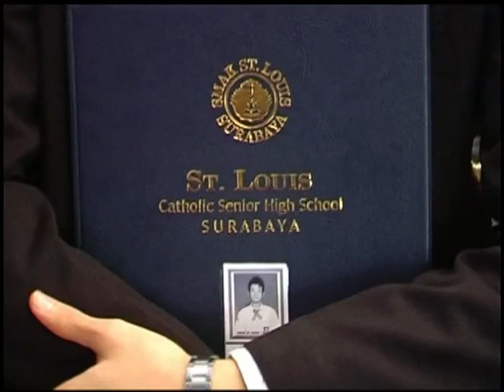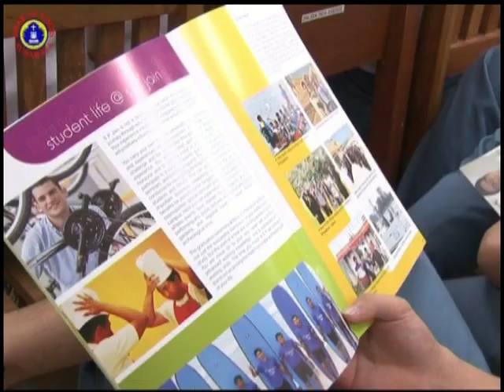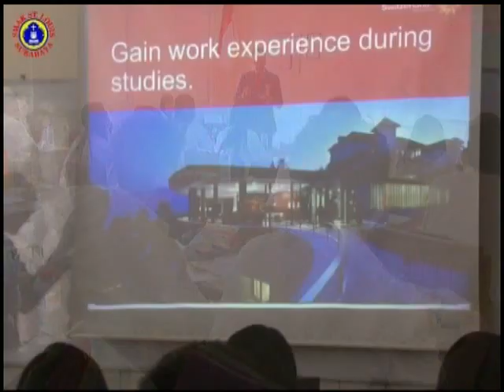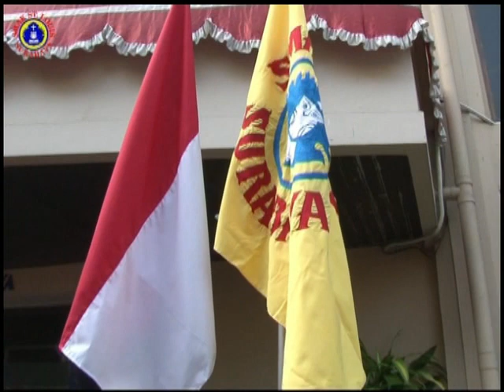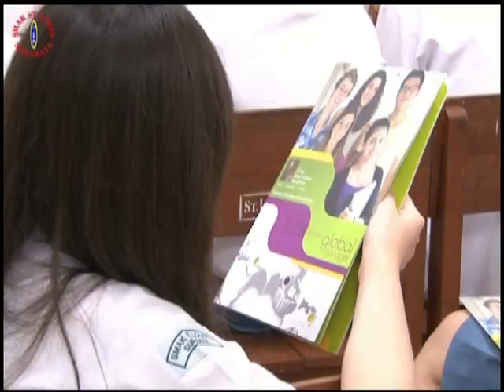SMAK Sint Louis 1. Bakti Sosial Alumni SMAK Sint Louis 1.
Ingin mengunjungi Channel Yakobis TV. Klik atau

Minggu, 20 Oktober 2013 pk 06.30, mulai terlihat persiapan bakti sosial 2013 yang diadakan oleh Ikatan Alumni (IKA) SMAK St. Louis bersama SSV (Serikat Sosial Vincentius), mulai dari pembagian kupon sembako, sampai penempatan paket -- paket sembako berjumlah 600 buah dan 105 bingkisan untuk anak-anak PAUD (Pendidikan Anak Usia Dini) Dinoyo.

Bakti sosial ini merupakan acara terakhir dari serangkaian acara untuk memperingati Vincentius day. Dipelopori oleh IKA (Ikatan Alumni) Sinlui beserta SSV, dibantu dengan Garda beserta UKS, acara ini bertujuan untuk membantu masyarakat sekitar sekolah yang kurang mampu, selain itu juga mendekatkan hubungan kekerabatan antara alumni lintas angkatan dengan Almamater SMAK St. louis 1.

Pembukaan bakti sosial diawali dengan doa pembuka oleh Bu Yohana (salah satu pembina SSV), dilanjutkan sambutan oleh Romo Sigit kepala SMAK St. Louis 1 dan sambutan oleh Pak Ipam ketua IKA. Dalam sambutannya, Pak Ipam menyampaikan keinginannya dimasa depan untuk acara ini, yaitu mengundang Kak Seto (pemerhati anak-anak) yang juga merupakan alumni sinlui, untuk ikut serta dalam baksos tahun berikutnya. Baksos dibuka secara simbolis oleh Ibu Maria (salah satu pengurus IKA) dan Romo Sigit dengan pemberian sembako kepada salah satu peserta baksos. Selain pembagian sembako, baksos persembahan IKA tahun 2013 ini juga akan bagi-bagi bingkisan istimewa untuk anak-anak PAUD Dinoyo sekaligus melibatkan dokter-dokter alumni Sinlui (dr. Yenni Alumni 1979, dr. Susanto Alumni 1972 dan dr. Sylvester, Sp.A Alumni 1979) yang akan melayani pemeriksaan kesehatan anak -- anak PAUD Dinoyo.

Harapan akan acara ini, seperti yang disampaikan oleh Pak Ipam, "Karena baksos sudah merupakan kegiatan rutin setiap tahunnya, diharapkan tahun depan pasti lebih baik. Penerima baksos juga diharapkan dipertahankan dan dipertambah. Seperti tahun lalu, hanya orang -- orang yang kurang mampu, tahun ini bertambah juga anak-anak PAUD. Selain tu harapannya adalah jumlah alumni yang ikut serta dalam acara ini semakin bertambah kedepannya". Acara hiburan dan konsumsi semua disediakan dari sumbangan alumni lintas angkatan mulai alumni 1969, 1970, 1979, 1984, 1986, 1989, 1990, 1991, 1992, 2003 dan Romo Kepala Sekolah/Bapak-Ibu Guru. Ini mencerminkan kekompakan dan persaudaraan yang kuat diantara alumni.

Acara baksos tahun 2013 ditutup dengan hadiah spesial berupa mini bus dari Ikatan Alumni Sinlui kepada SMAK St. Louis 1 Surabaya.